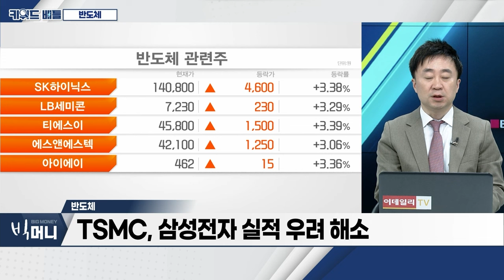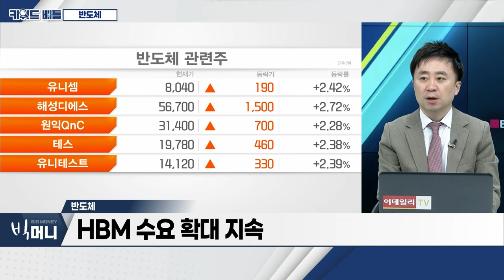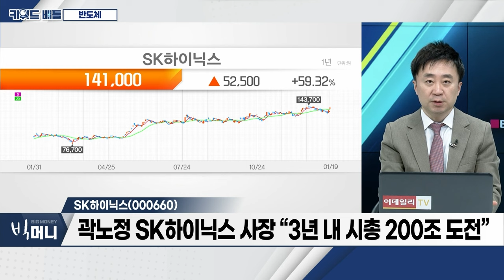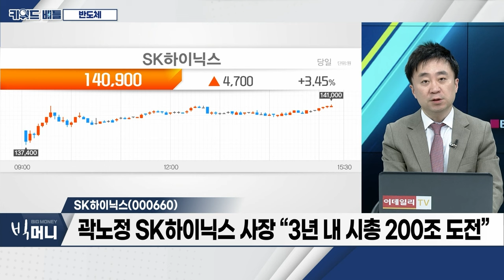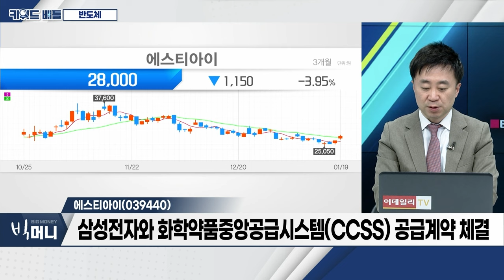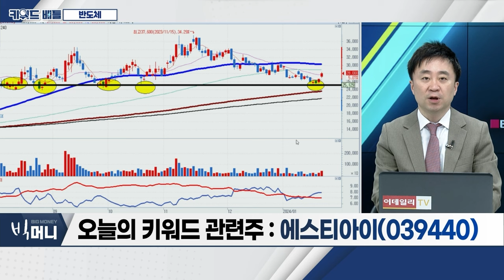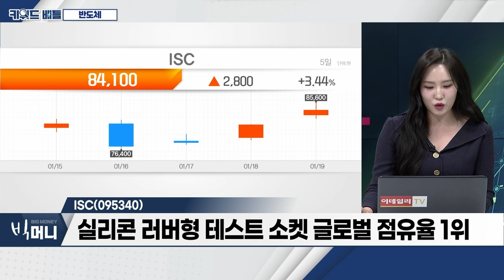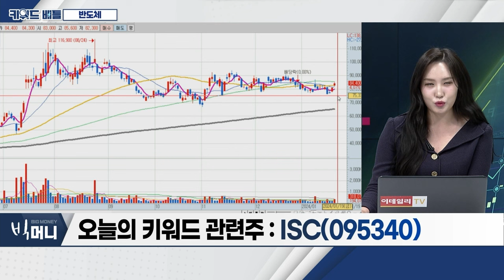SK하이닉스(000660), 에스티아이(039440), ISC(095340)... 반도체_키워드 배틀 (20240119)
- TSMC, 삼성전자 실적 우려 해소
- HBM 수요 확대 지속
- 다음주 ‘SK하이닉스’ 실적 발표 전망
- 2월, 세미콘 코리아 2024‧시스템반도체 육성전략 발표 기대

- 4분기 흑자전환 전망
- 곽노정 SK하이닉스 사장 “3년 내 시총 200조 도전”
- 자회사 '솔리다임' 실적 부진 탈피 기대

- 리플로우 장비 매출 증가
- 삼성전자와 화학약품중앙공급시스템(CCSS) 공급계약 체결
- 올해 영업이익 209% 증가 전망

ISC(095340)
- 실리콘 러버형 테스트 소켓 글로벌 점유율 1위
- ‘메모리‧비메모리’ 매출 긍정적 요인 작용
- AI GPU향 매출 본격화... 메모리 가동률 회복 실적 상승 요인
- ‘온디바이스 AI’ 시장 긍정적 시각 확보